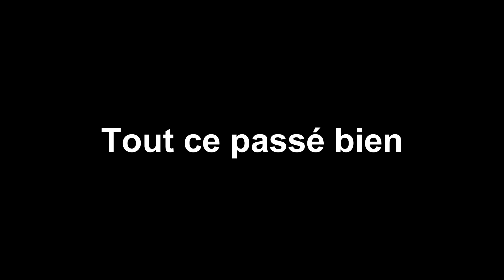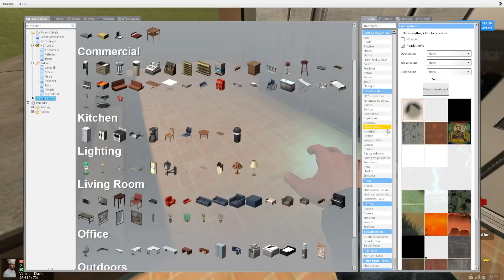UNE ARNAQUE QUI VIRE AU DRAME | Gmod DarkRP [FR]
Aujourd'hui le jeune cuistot Valentin David accompagné de son acolyte, on voulut tenter une arnaque dans le célèbre restaurant :MacDonald's, malheureusement celle ci vire très vite au drame.

🔶 CODE REDUCTION -10% AromServ : MAXPLAY10

▬▬▬▬● Me suivre ●▬▬▬▬

• Si vous voulez plus de vidéos de ce genre n'hésitez pas à likez et à commenter !